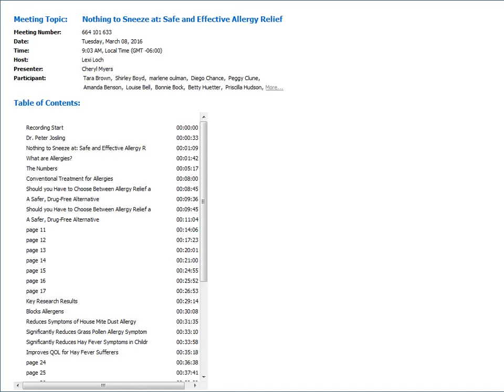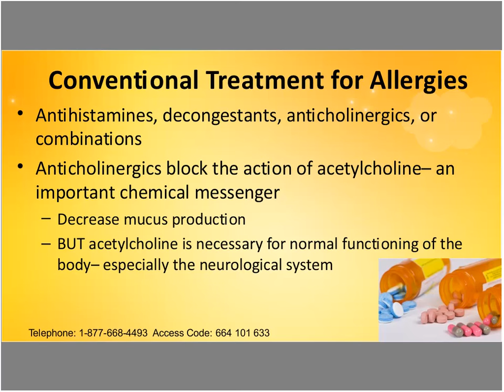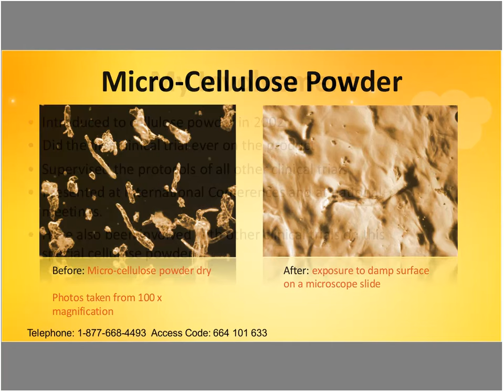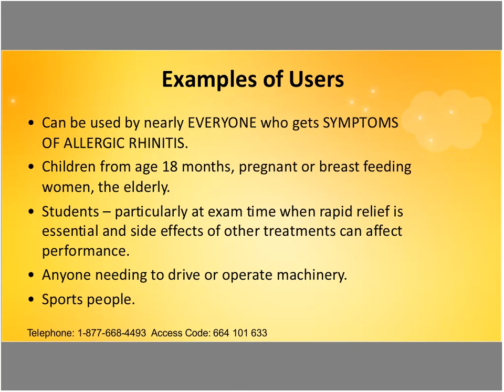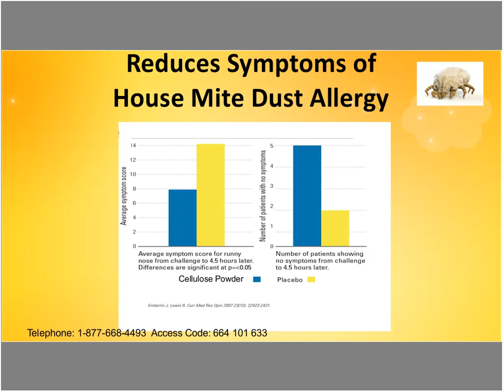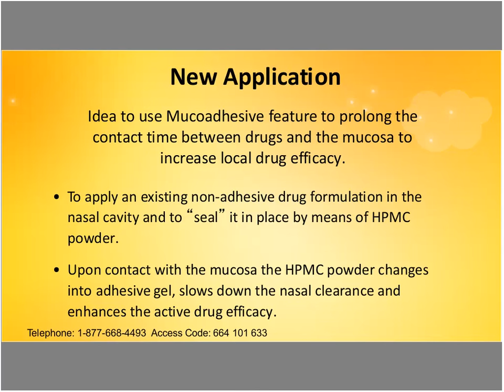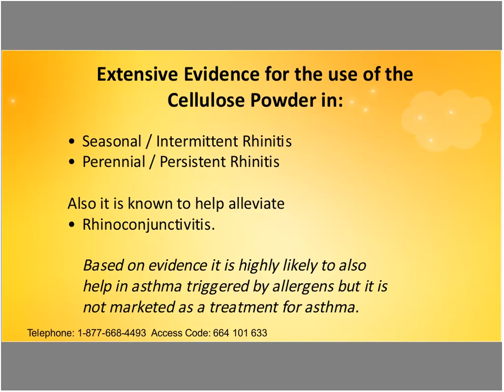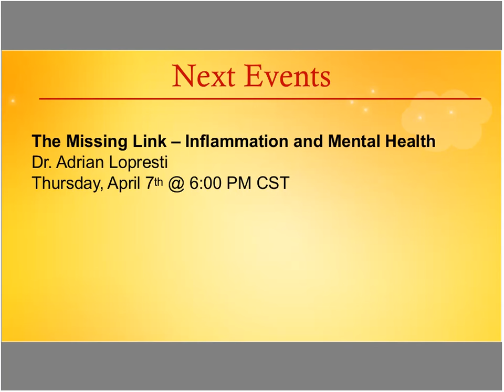Nothing to Sneeze at: Safe and Effective Allergy Relief presented by Dr. Peter Josling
-Free Educational Webinar Series Hosted by Terry Talks Nutrition-
Sniffling, sneezing, itchy and watery eyes - these are sure signs that it's allergy season. Over 50 million people in the United States suffer from nasal allergies and many people turn to prescription drugs for temporary relief. Unfortunately, these drugs often come with side effects that are far worse than the allergy symptoms themselves. It's time for a healthier answer, one that stops allergies before they start. Used in Europe for over 20 years, there is a unique solution that binds to our allergy receptors in the nose to prevent allergens altogether. Whether it's house mites, dust, pet dander, or pollen that makes your allergy symptoms flare up, this natural solution will cover them all! Better yet, it's safe for the whole family, including children over the age of 18 months.

Join allergy expert, Peter Josling, as he explains the science behind this unique allergy blocker. A trained bio-chemist, Peter has over 25 years experience in the International Health Food and Supplement arena. Peter has written several books, authored and contributed to numerous scientific articles, and is a leading voice on natural medicines in the UK.